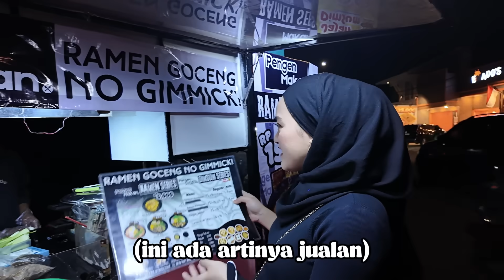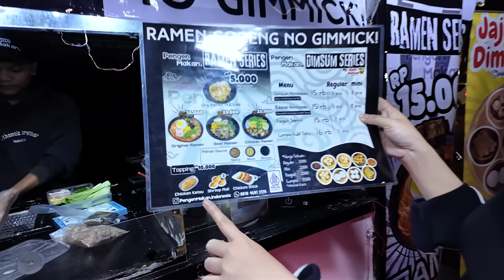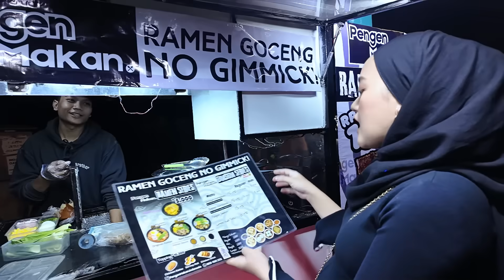MODAL GOCENG UDAH DAPET RAMEN?? WORTH IT BANGET!!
Just remember that you're Beautifull